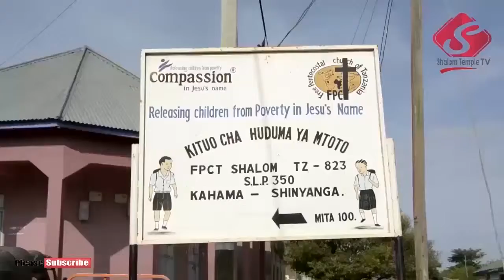VIDEO FUPI: Pastor Six akihubiri ibada kuu Jumapili May 05 2019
PLay hapa kumsikia Pastor Six akihubiri ibada kuu jumapili May 05 2019